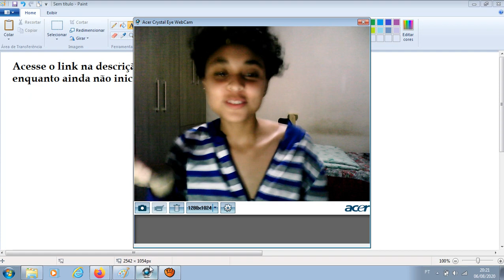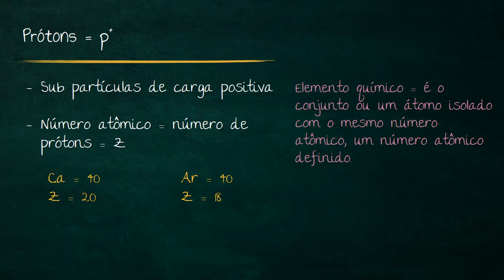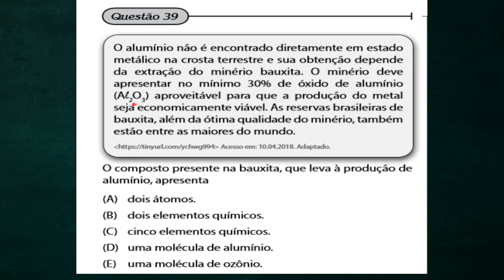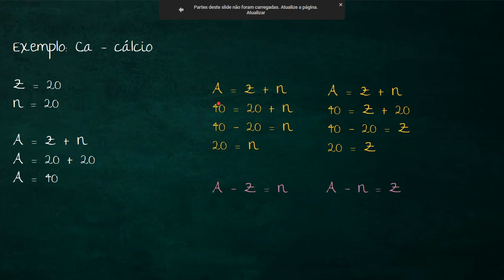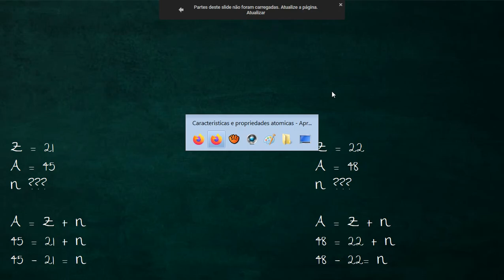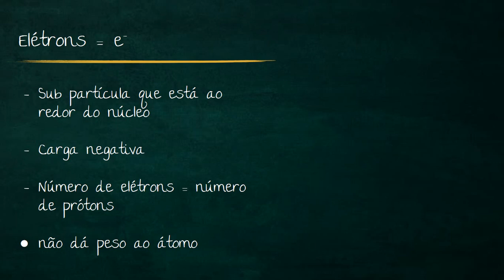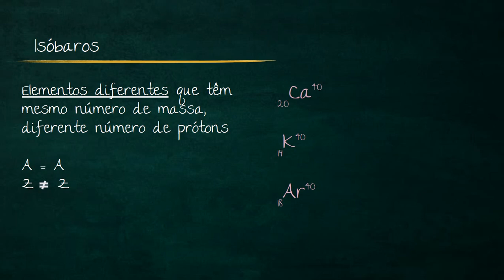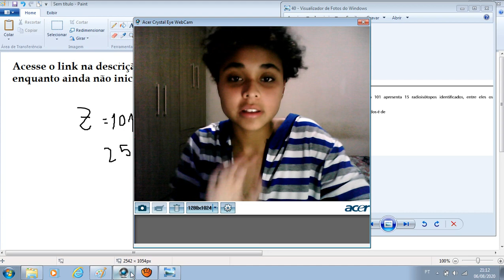08/08 Química: Estrutura atômica básica e partículas sub atômicas